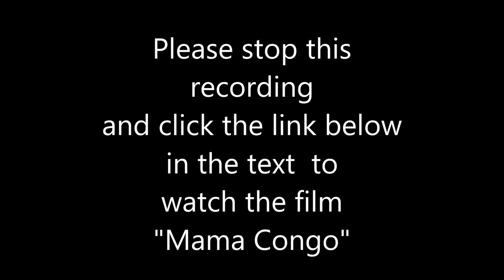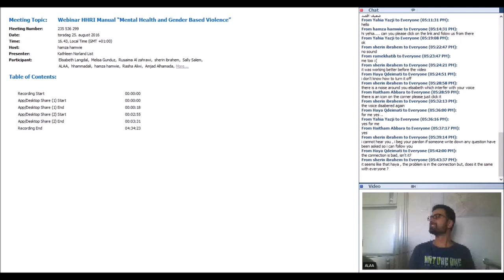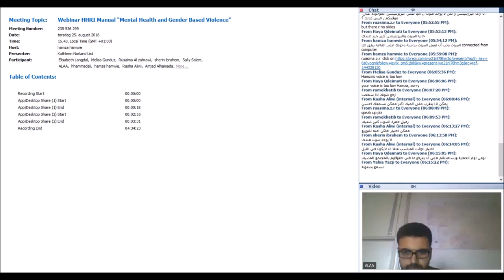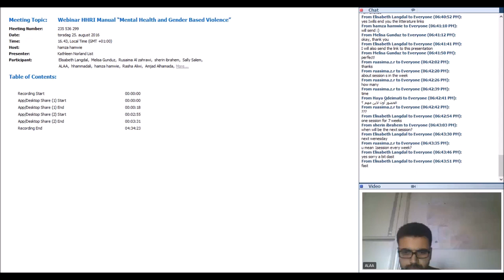1st Webinar HHRI Manual “Mental Health and Gender Based Violence” Introduction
This is the 1st lesson of the training webinar based on the HHRI Manual “Mental Health and Gender Based Violence”. for more information. Sorry about the technical difficulties, the next ones are better.
To follow the prezi presentation listen to the sound of this video while clicking through the presentation.

The agenda for this session:
-Words of Welcoming
-Get to know the trainer and other participants
-Identify workshop expectations, and contributions
-GBV and the manual in a wider setting
-Introducing Human Rights perspective
-Discussing Humanitarian charter and protection principles
-Mental health in conflict